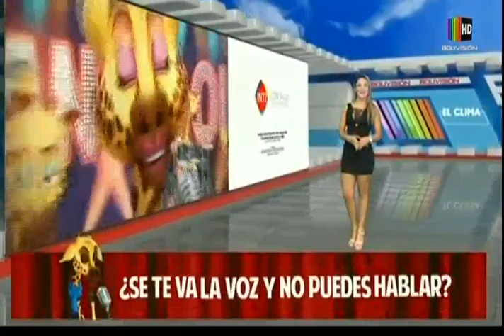El Clima de Bolivisión: Pronóstico del 26 de enero del 2021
Desde el centro de datos meteorológicos de Bolivisión le mostramos el pronóstico del tiempo para este día 26 de enero del 2021.